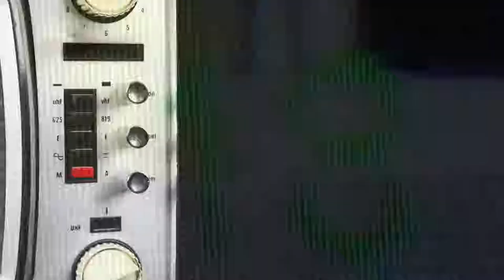Media Club Guest Lecturer Series - Featuring: Marco G. Ferrari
Join AUR Media Club hosts, Ricardo Fuentes and Isaac Yoon, as they have a chat with artist/filmmaker, Marco G. Ferrari.